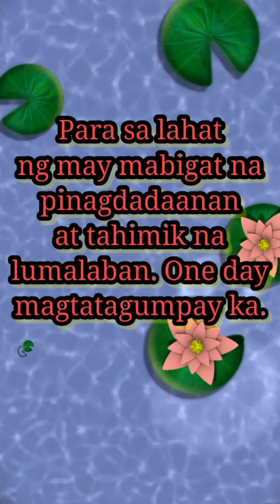Para sa lahat ng may mabigat na pinagdadaanan at tahimik na lumalaban. One day magtatagumpay ka.